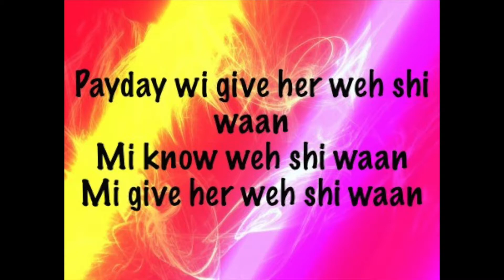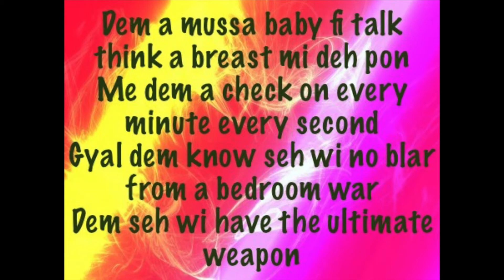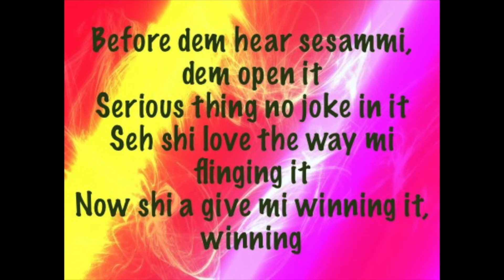Elephant Man Pinging It Party Spree Riddim